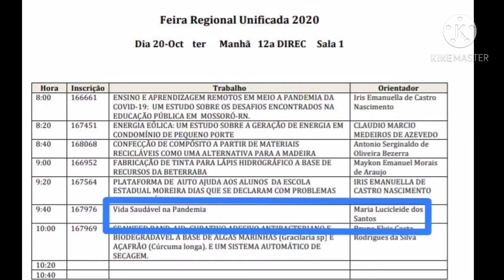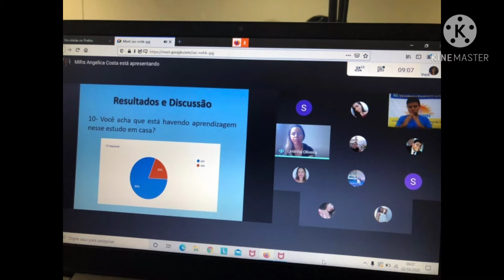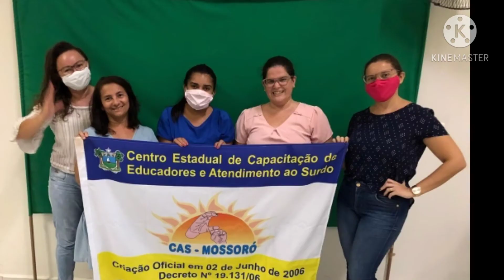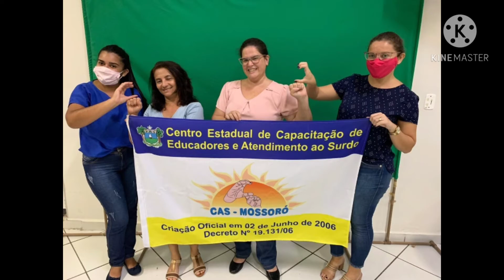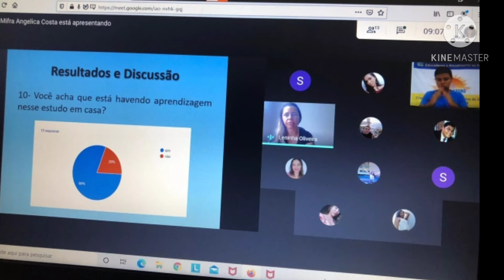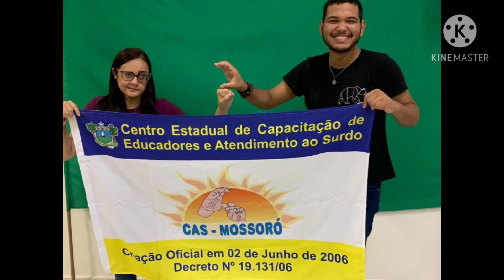Memórias da Feira Regional Unificada 2020